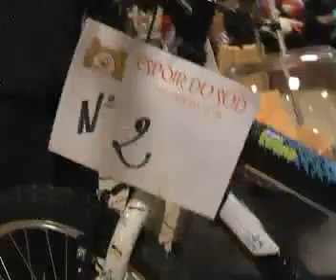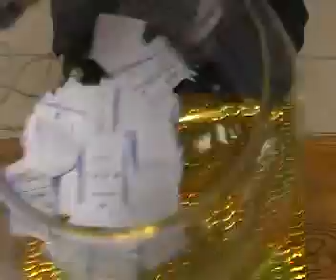imghrane 2022 | أول ظهور للفنان لعربي إمغران بفرنسا بعد غياب طويل